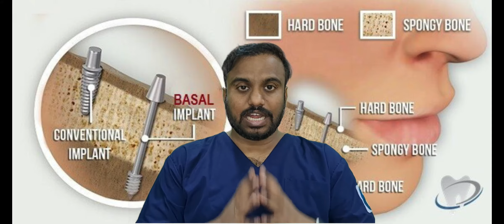ஒரு பல் வைக்க எத்தனை இம்பிளான்ட் தேவை? | how many implant needed to replace a missing tooth | Dr.MKP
ஹாய், நண்பர்களே இன்று நாம் காணாமல் போன ஒரு பற்களை ஒரு உள்வைப்புடன் மாற்றுவது பற்றி பேசப் போகிறோம் இந்த வீடியோவில் காணாமல் போன ஒரு பற்களை மாற்றுவதற்கு எத்தனை உள்வைப்புகள் தேவை என்பதை நான் தெளிவாக விளக்கினேன் இந்த வீடியோவில் நான் வழக்கமான பல் உள்வைப்பை மட்டுமே விளக்கினேன், அடித்தளத்தை அல்ல பல் உள்வைப்பு.
 காணாமல் போன ஒரு பல்லை மாற்றுவதற்கு ஒரு உள்வைப்பு தேவைப்படுகிறது, பற்களை மாற்றுவது எலும்பு அடர்த்தியின் அளவைப் பொறுத்தது. எனவே பற்களை ஒரு உள்வைப்புடன் மாற்றுவதற்கு முன் ரேடியோகிராஃப் தேவைப்படும்.
 தரம் நன்றாக இருந்தால், பல் உள்வைப்பு வைத்த உடனேயே பற்களை வைக்கலாம். பற்களின் வேரைச் சுற்றி தொற்று அல்லது ஏதேனும் புண் ஏற்பட்டால், 3 மாதங்களுக்குப் பிறகு பற்களை உள்வைப்புக்கு பதிலாக மாற்றும்.

hi, friends today we are going to talk about replacing one missing teeth with an implant in this video I have clearly explain how many implants are required to replace one single missing teeth in this video I have only explain the conventional dental implant, not the basal dental implant.
 one implant is required to replace one missing tooth, the replacement of the teeth depends upon the amount of bone density. Hence a  radiograph is will be required before replacing Teeth With an implant.
 if the quality is good we can place the teeth immediately after placing a dental implant. If there is an infection or any lesion around the root of the teeth the tooth will be replaced over the implant after 3 months.